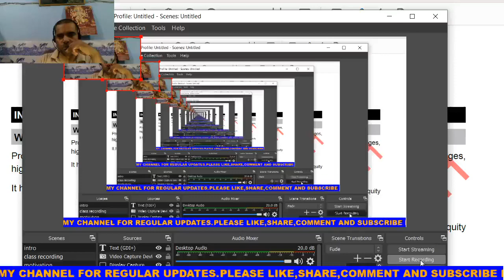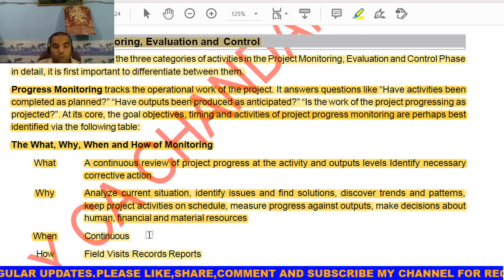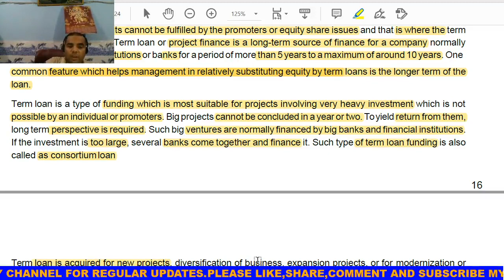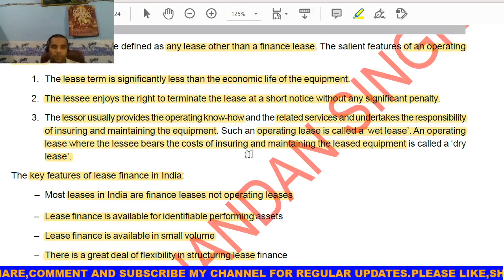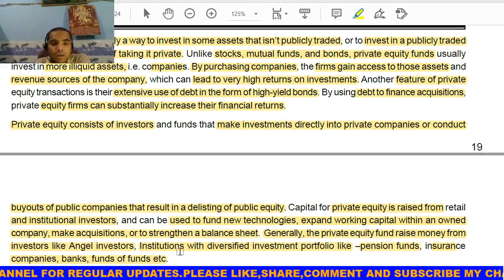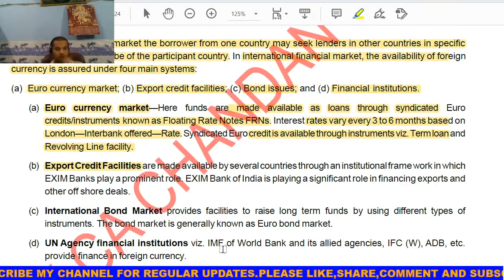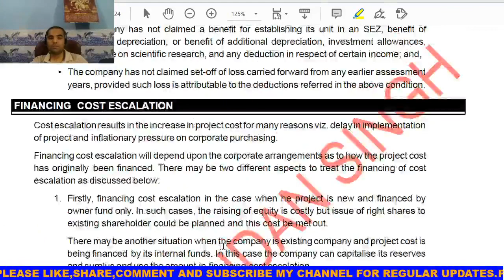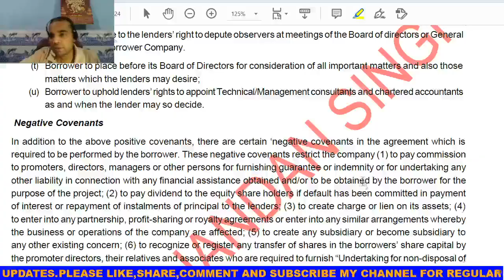STRATEGIC MANGEMENT|LECTURE-2(PART-2)|CS EXECUTIVE|BY CA CHANDAN SINGH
ABOUT ME:I AM CHANDAN SINGH,A CHARTERED ACCOUNTANT BY PROFESSION AND TEACHER BY HOBBY.I AM IN THE FIELD OF TEACHING SINCE I HAD BEEN IN 6TH STANDARD.

ABOUT VIDEO:IN THIS VIDEO I HAVE COVERED CONCEPT OF PROJECT FINANCE AND DIFFERENT ALTERNATIVE OF FINANCE.HOPE YOU ALL LIKE THIS VIDEO.

ABOUT CHANNEL:THIS CHANNEL IS PUBLISHED BY ME FOR PROVIDING FREE EDUCATION TO POOR STUDENTS WHO ARE NOT CAPABLE TO JOIN CLASS.FURTHER THERE WILL BE NO QUALITY ISSUE IN EDUCATION.

IF YOU HAVE ANY DOUBT YOU CAB ASK ME ON MY TELEGRAM LINK,YOU WILL GET ALL THE NOTES ON THIS TELEGRAM LINK.